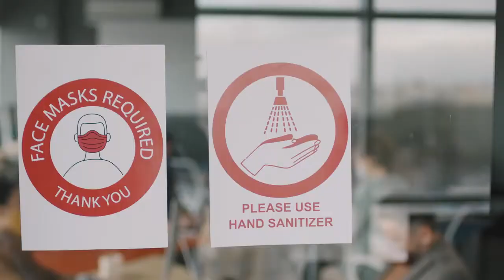Washington's Mask Mandate End March 21, Here Is What To Know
Gov. Jay Inslee announced the end of the state mask mandate for most indoor facilities in Washington on March 21, here is what you should know about where you still need to wear a mask.